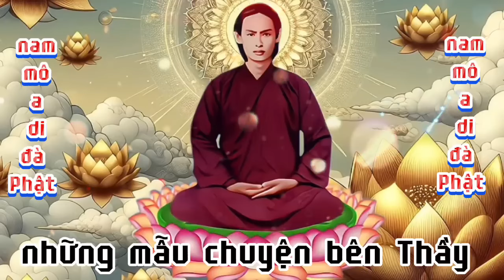những mẫu chuyện bên Thầy- phần 205